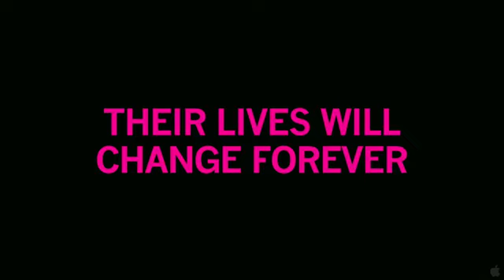The Future- Official Trailer 2011 HD